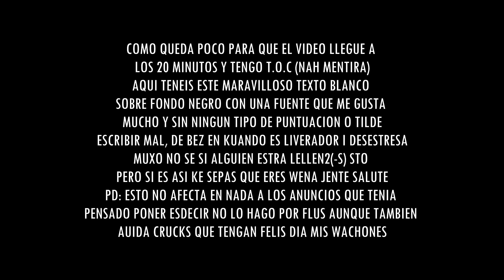🔥 15 Juegos de SUPERVIVENCIA ONLINE para PC GRATIS ✅ byLion Tops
❎ MIRA AQUI 15 JUEGOS de SUPERVIVENCIA GRATIS para PC.

📥  LINKS DE CADA JUEGO (sin publicidad)
0:00 INTRODUCCION

1:00 TOP 15
1:54 TOP 14
2:44 TOP 13
3:44 TOP 12
5:14 TOP 11
6:04 TOP 10
7:09 TOP 9
8:19 TOP 8
9:29 TOP 7
10:39 TOP 6
11:49 TOP 5
12:54 TOP 4
14:24 TOP 3
15:29 TOP 2
16:39 TOP 1

17:19 FINAL

En esta lista podrás ver 15 Juegos de supervivencia online gratis que podrás jugar con tus amigos en PC. Así, que si estabas buscando juegos de supervivencia multijugador para pasar los días en casa, este es tu video.